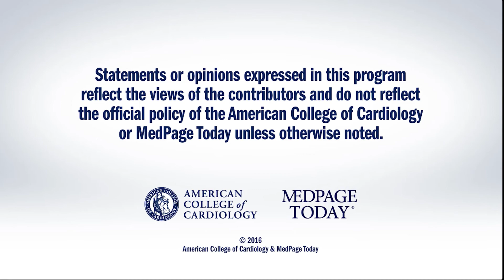AHA 2016 | MOBILE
Dr. Peter Block interviews Dr. Michael Murphy on the results MOBILE trial to assess the efficacy of autologous cell therapy to prevent major amputation in poor option CLI patients.